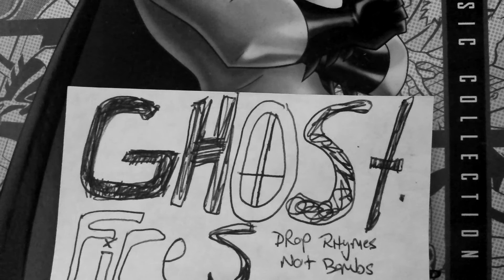Ghost emcee - freestyle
Dark hip hop